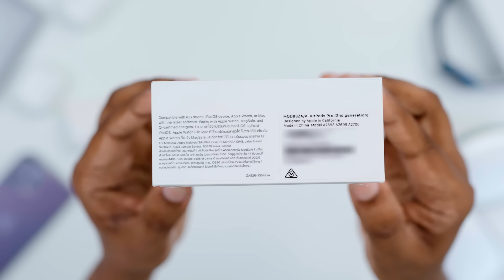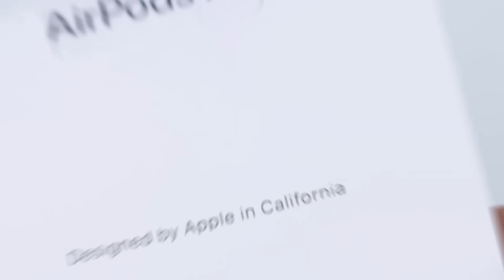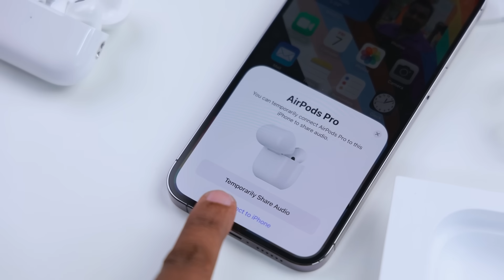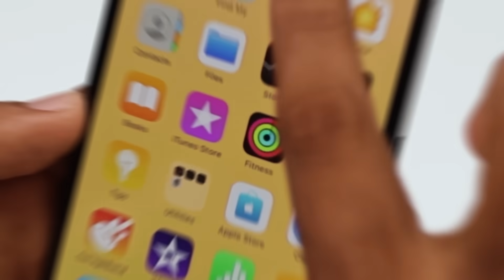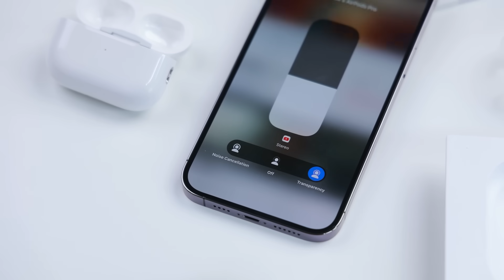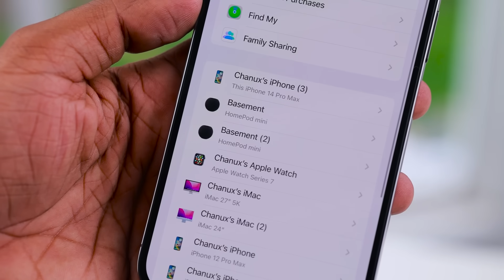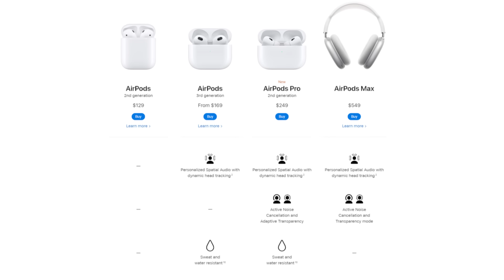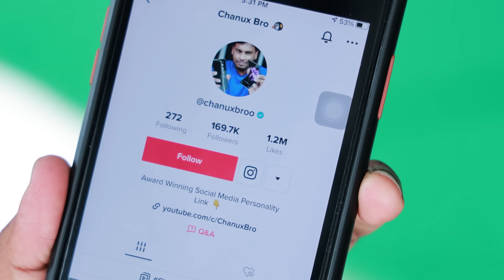AirPods Pro (2nd generation) in Sri Lanka